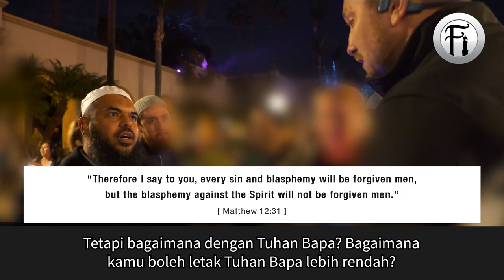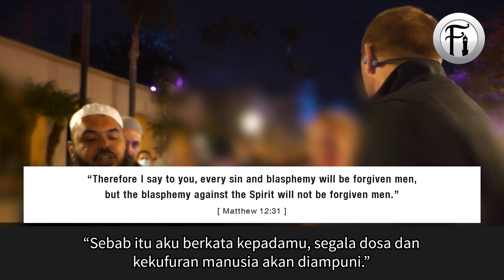Roh Kudus Paling ‘Berkuasa’ Diantara Tuhan Triniti?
Sheikh Uthman Ibn Farooq berdialog dengan pasangan Kristian dengan fahaman yang sangat pelik. Lihat bagaimana Sheikh Uthman membuat mereka berfikir dan akhirnya sedar bahawa mereka berpegang kepada kebatilan.